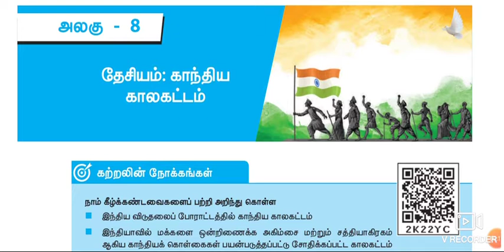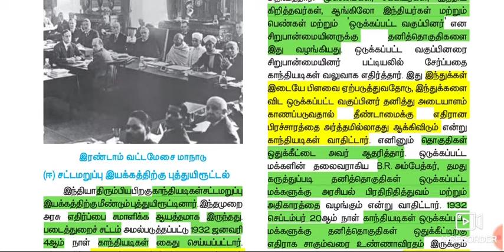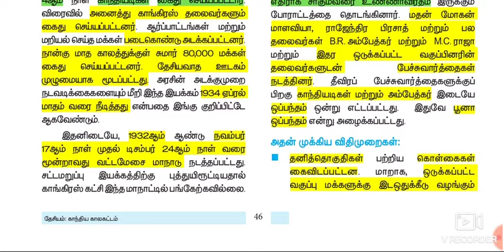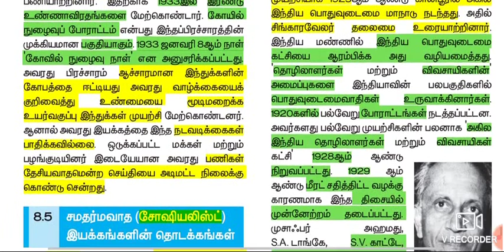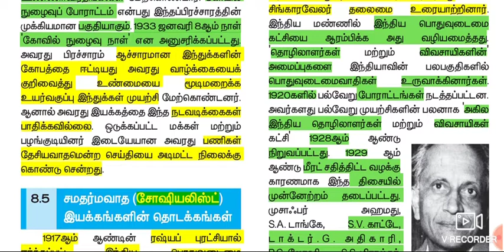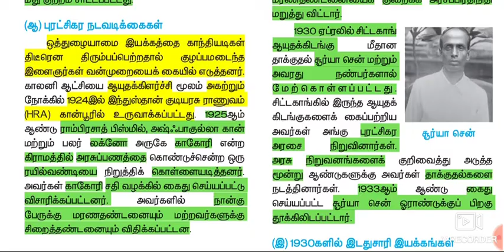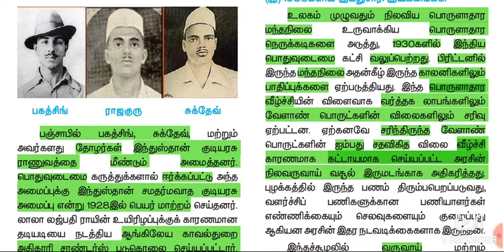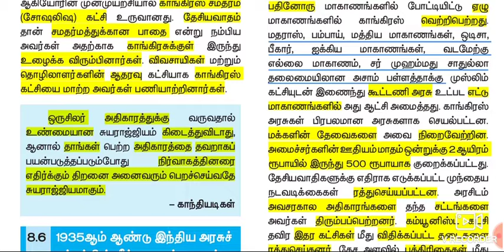தேசியம் : காந்திய காலகட்டம் @ 10th Standard # Part 5 📌📌